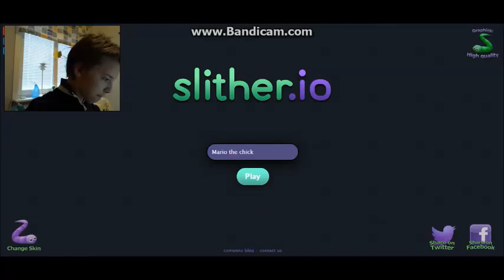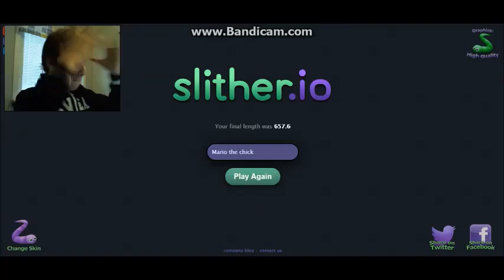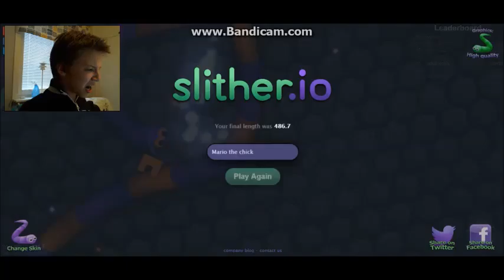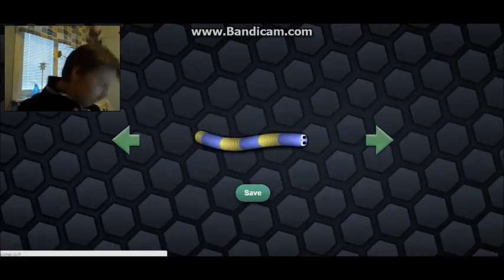the face of mistrust / slither.io #1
when snakes eat snakes it's snake-cannibalism